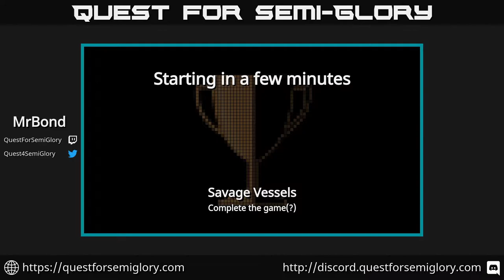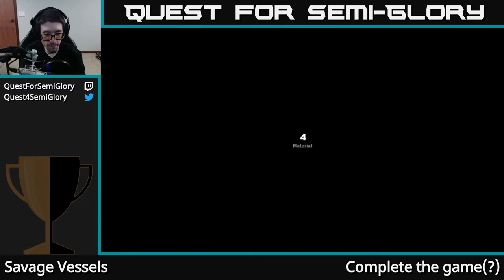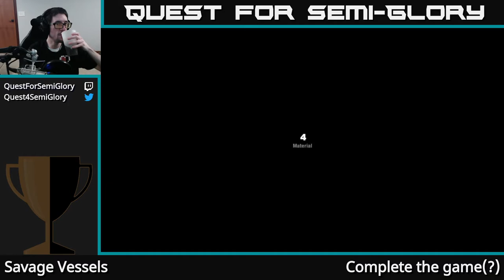Quest for Semi-Glory - Savage Vessels, Session 3